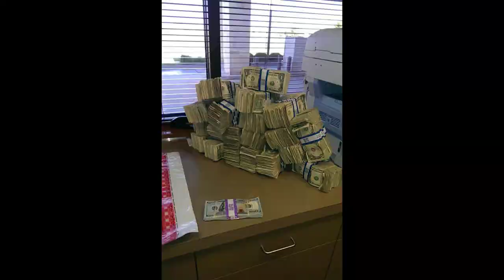20 Things That Are Actually Bigger Than You Probably Imagined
We have compiled a list of things that are astonishingly bigger than you probably imagined. From wombats to wolves, these big things are actually freaking huge!

A Full Grown Wombat

Giant Leatherback Sea Turtle

The paws of a fully grown grizzly bear

Giant African Land Snail

This Is How Many Earths Would Fit Inside The Sun

Eagle Talon Vs Human Hand

Size Of a Blue Whale’s Heart

Size Comparison of Titanic Vs Modern Cruise Ship

The Largest Known Flying Animal Ever to Exist: Quetzalcoatlus Northropi Model Next To a 1.8m Man

Fully Inflated Horse Lungs

The Great Pyramid Of Giza Compared To A Human

Wolf Size Compared To Coyotes

Humback Whale And Diver Shake Hands

A Moose

A Traffic Light

CAT 797 Compared To A School Bus

A Comet Compared To The City Of Los Angeles

Salt Water Croc Is An Absolute Unit

One Of The Props That Were Used For The Close-Ups In The Lord of the rings Movies

In Case You Wondered, Here’s The (Size) Difference Between $10,000 In 1’s, And $10,000 in 100’s